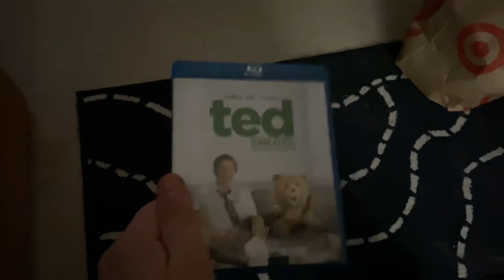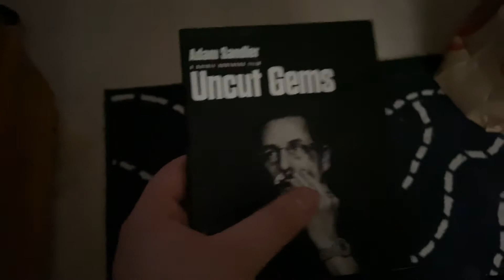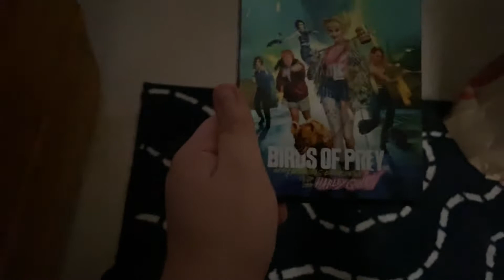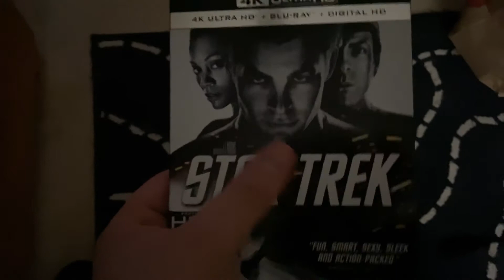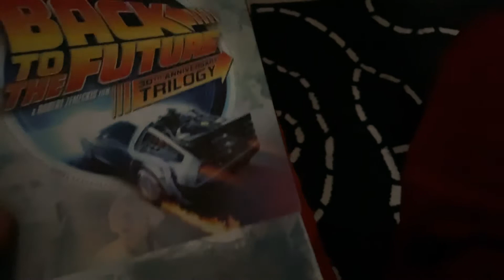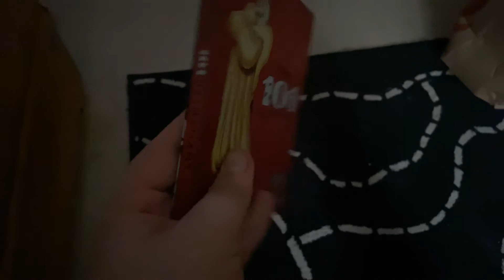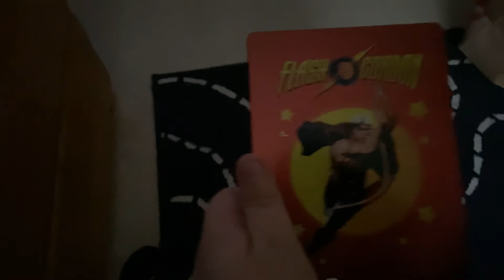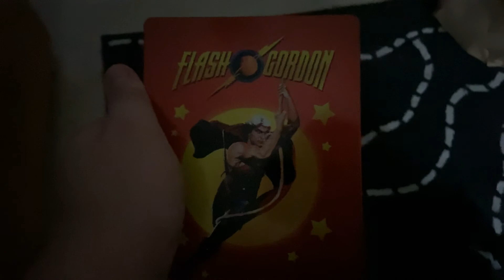What movies did I get for graduation???